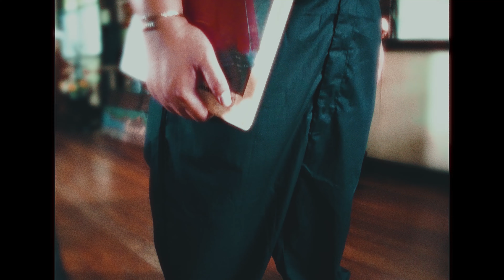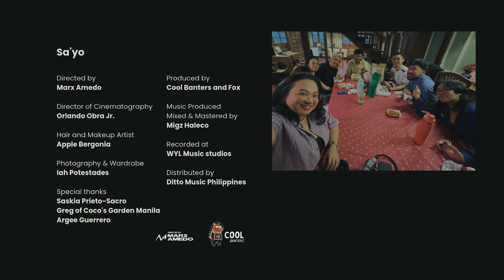Fox – Sa'yo | Official Video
Stream Sa'yo

[Fox]
Sa'yo Official Video

Director: Marx Amedo
Producer: Cool Banters and Fox
Director of Cinematography: Orlando Obra Jr.
Hair and Makeup Artist: Apple Bergonia
Photography & Wardrobe: Iah Potestades
Music Produced Mixed & Mastered: Migz Haleco
Recording studio: WYL Music studios
Distributed by Ditto Music Philippines

Special thanks:
Saskia Prieto-Sacro
Greg of Coco’s Garden Manila
Argee Guerrero

Lyrics:
Bakit tila mailap?
Hindi ba nais ako ang kaharap
Kahit ang oras ay nilalaan para lang sayo
Pero paano kung hindi mo 'ko gusto?

Hindi na alam kung sinusubok lang ako
O sinasabi mong sumuko na ako
Kung para sa akin ang pagmamahal na pangako mo
Bakit hindi naririnig ang tinig ko?

Heto ako sa'yong mundo
Andito ako, hinding di maglalaho
Andito ako, habambuhay sa'yo ooohooo

Paano kung tumanda na at wala pa rin?
Paano kung nalalabi na oras ay bitin?
Mananatili na lang ba na sa iba'y nakatingin?
Pinapangarap na sana ay tayo rin

Ngunit heto ako sa'yong mundo
Andito ako, habambuhay sa'yo

Hanggang huli
Hinding hindi ako hihindi
Di magsisisi
Di magsisisi

Ngunit heto pa rin, sa'yong mundo
Andito pa rin, habambuhay sa'yo

About Fox:

Fox is a pop & groove trio hailing from Rizal.

The trio is composed of Fox Joaquin on vocals and guitar, Yanni Rayala on bass guitar, and Alfred Regalado on drums.

They've released their debut single "Bakit" in 2019. With a successful release, they've continued their journey up until to their latest release, "Habambuhay" last April 2024.